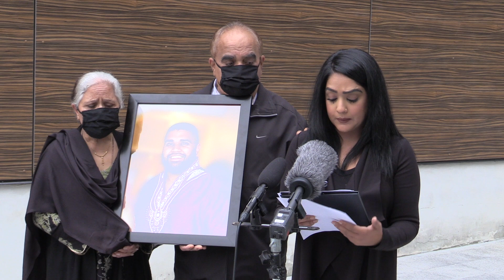IHIT seeks help solving 2018 homicide of Sumeet Randhawa in Surrey | Vancouver Sun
Homicide detectives are asking for help to solve the murder of Sumeet Randhawa, a 30-year-old man shot to death in a gang conflict two years ago in Surrey.

The Integrated Homicide Investigation Team says that Randhawa was shot on Oct. 11, 2018, just before 2 p.m., in the 6700-block of 130th Street. Paramedics tried to save the man but he died from his injuries.

The occupants of a black Hummer H3 and blue Ford Focus were linked to the homicide. Investigators recovered the black Hummer, however, they’re still searching for the blue Ford Focus, according to a news release from IHIT on Thursday.

IHIT believes the incident was targeted and associated to the Lower Mainland gang conflict.

“We believe there are people who have information that will help us. We are appealing to those people, and to the friends and close associates of Mr. Randhawa to contact IHIT,” said Det. Lara Jansen, a spokeswoman for IHIT. “It is never too late to do the right thing.”